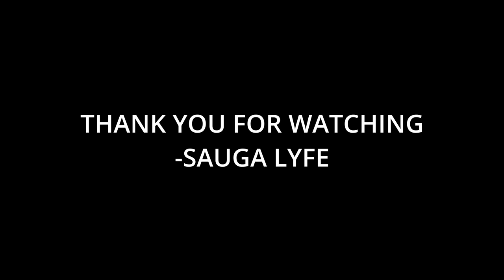Jay Whiss Music Compilation